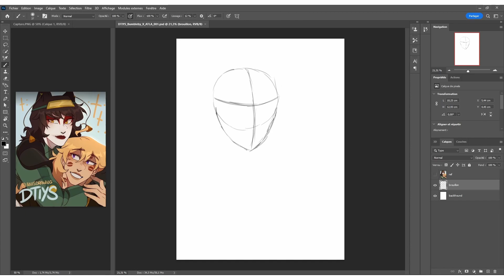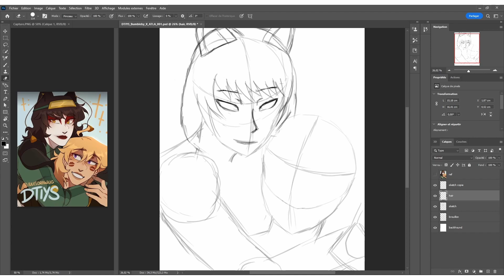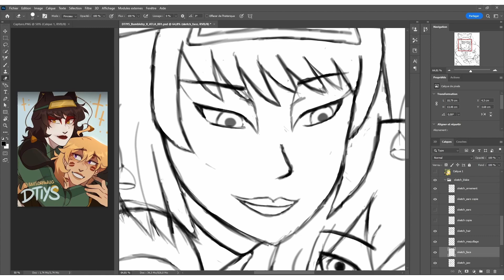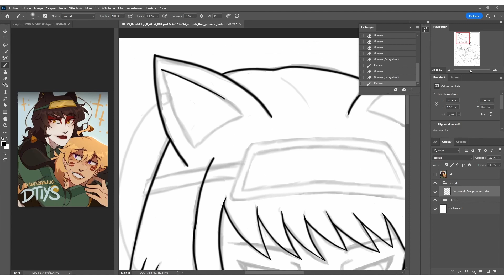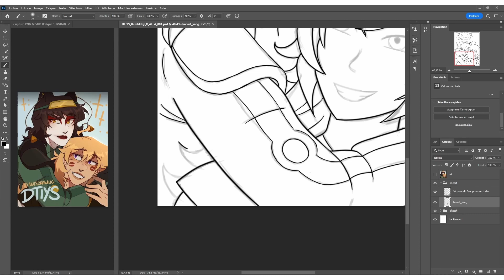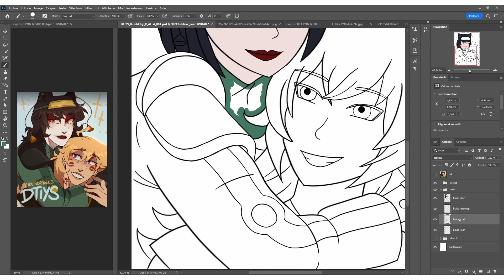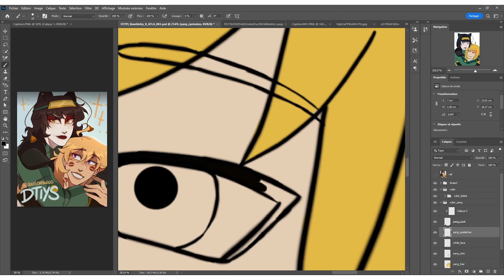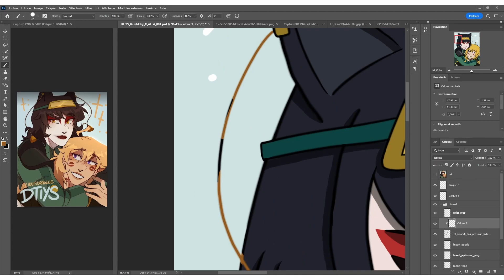ATLA X BUMBLEBY - Draw This In Your Style 7K inuisdrawing on IG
This video is ATLA X BUMBLEBY - Draw This In Your Style 7K inuisdrawing on IG

This is my second Art Challenge video where I test myself in different art challenges.

Welcome everyone !!!

Here I post some process videos and animations of my fanarts and comics !
If you want to see my fanarts and comics on INSTAGRAM